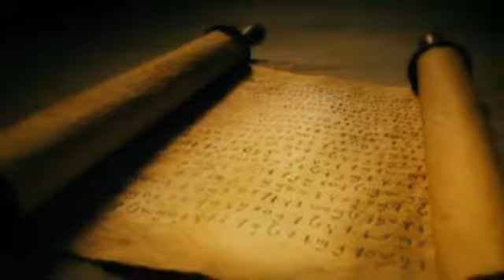Invitation to Know Jesus Personally Chumburung People/Language Movie Clip from Jesus Film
This is Invitation to Know Jesus Personally Chumburung People/Language Movie Clip from Jesus Film [1_5232-jf6161-0-0]

Other names for this language are: Borae; Gurubi; Lonto; Nchummuru; Southern Chumburung (Bejamse)

This language is spoken in: Ghana